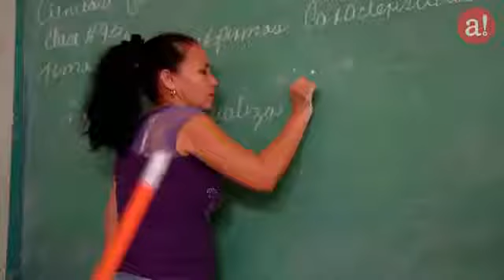Báguanos 100 años de historia